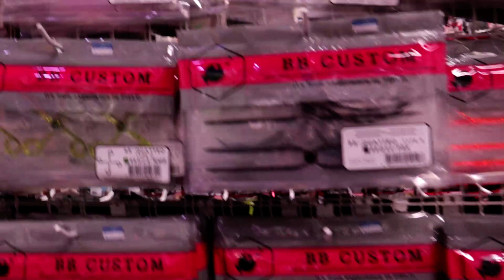rubber jigging fishing item underwater video by BB cumstom